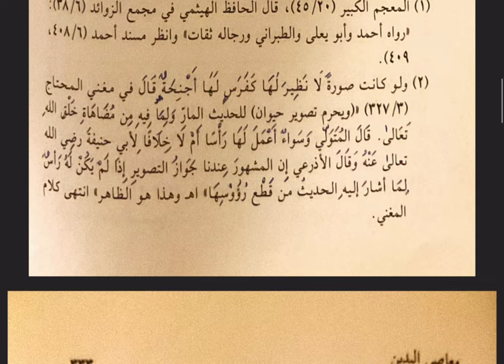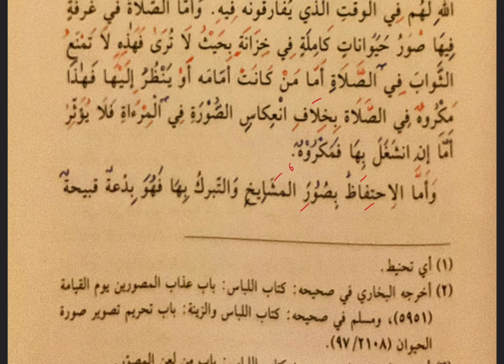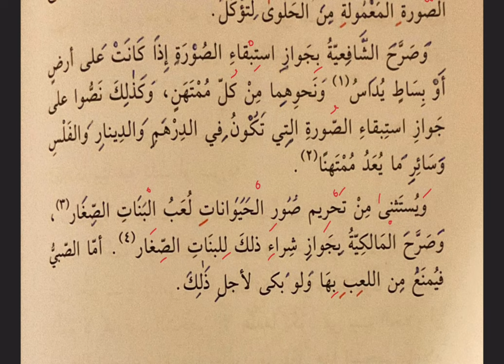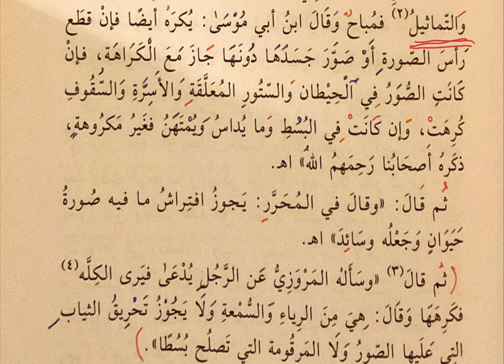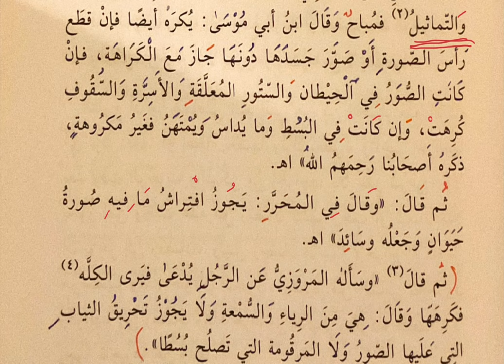Sins of the Hands 3: More Details about Making Images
You don't need a shower or to go to the mosque or witnesses. Allah is your Witness!